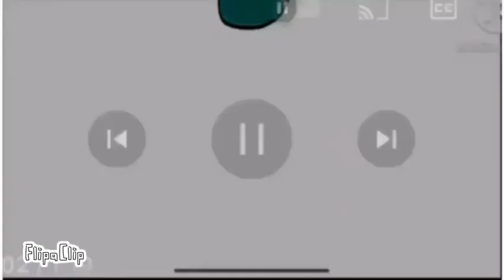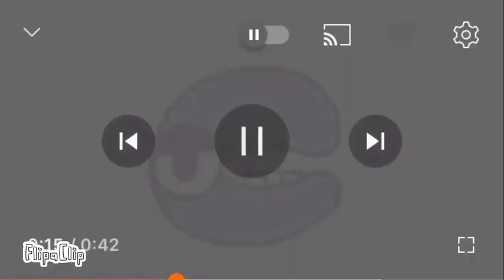Buryat Alphabet Lore Season 1